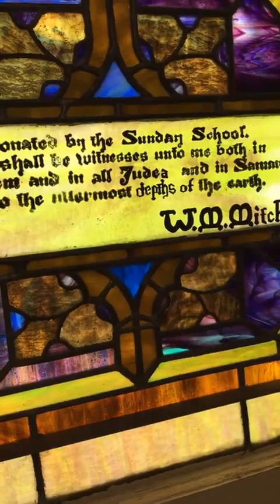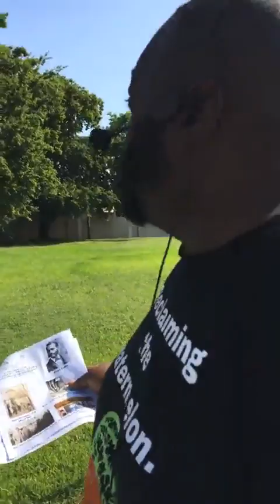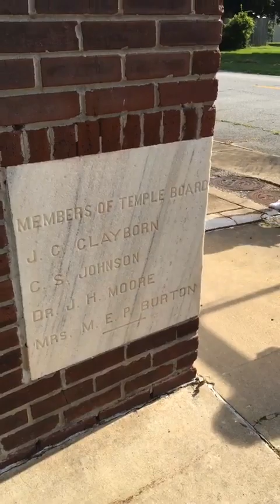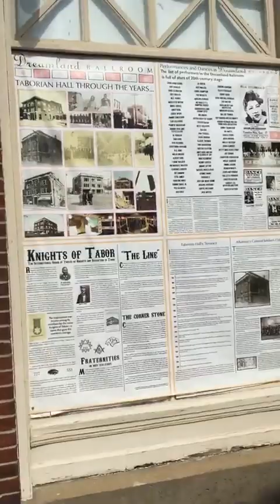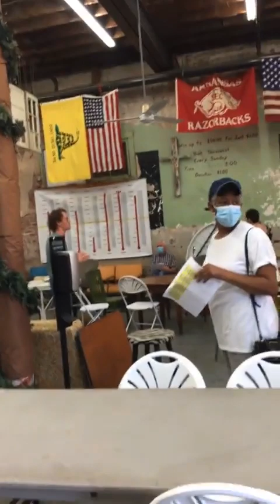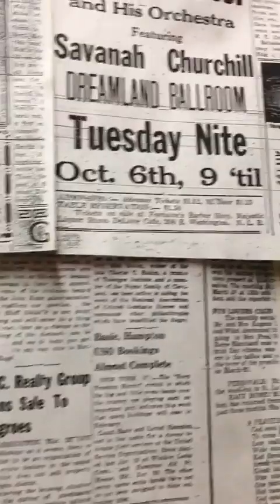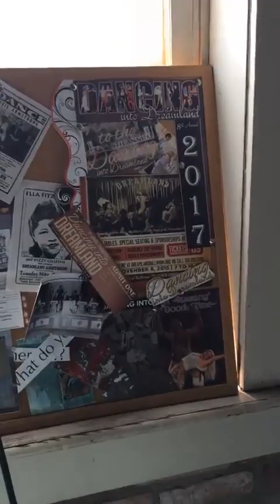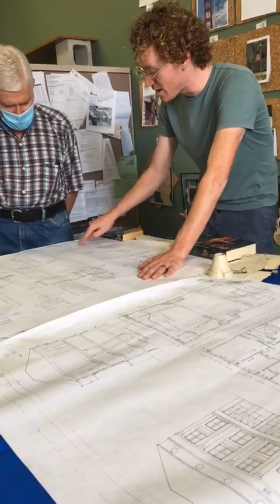Ninth Street History Tour with Brian Rodgers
Brian Rodgers, our community liaison, led a walking tour recently that showcased the historical gems of Ninth Street, which was once a bustling, economic hub for African Americans in Arkansas. Learn more about First Missionary Baptist Church, one of the oldest African American church in Arkansas. Join Brian for a monthly livestream on "Where in Black History is Brian Rodgers?" Learn more on our Facebook page.